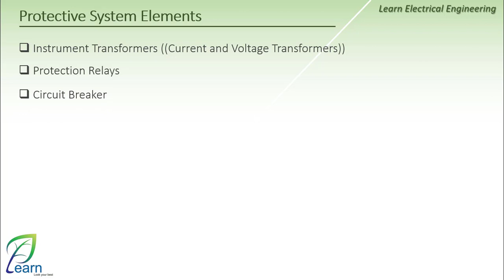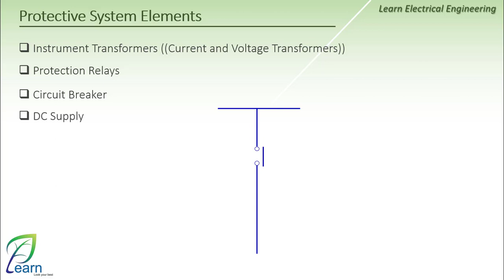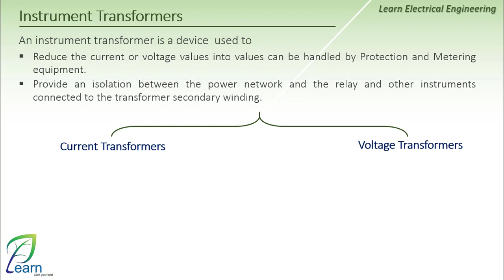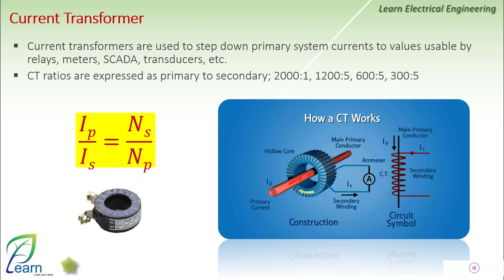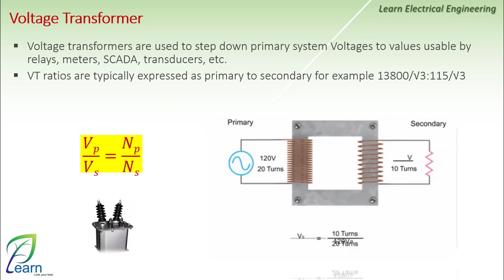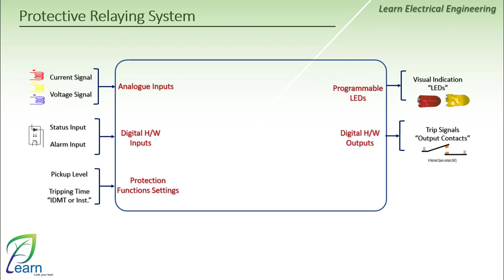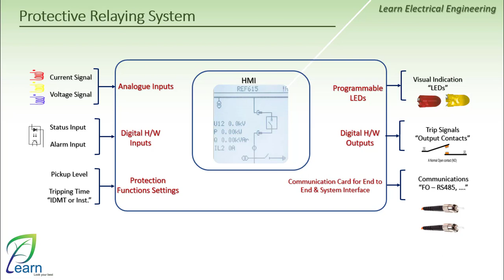Substations Protection Systems "Protection System Elements" *Lecture 01*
An Electrical Grid is an interconnected network for delivering electricity from suppliers to consumers. It consists of generating stations that produce electrical power,  high-voltage transmission lines that carry power from distant sources to demand centers, and distribution lines that connect individual customers.
Power system protection is a branch of electrical power engineering that deals with the protection of electrical power systems from faults through the isolation of faulted parts from the rest of the electrical network.
Power system protection is the art and science of detecting problems with power system components and isolating these components.

The main function of protection is to selectively and rapidly detect and disconnect a fault on the protected circuit.

Protective System Elements
Instrument Transformers (C.T.& V.T.)
DC Supply.
Fuses.
Circuit Breaker .
Protection Relays.

Components of Power System Need to be Protected
Generator
Transformers
Bus-bars.
Over Head Transmission Lines
Outgoing Feeders
Capacitor Banks
Shunt Reactors
SVC